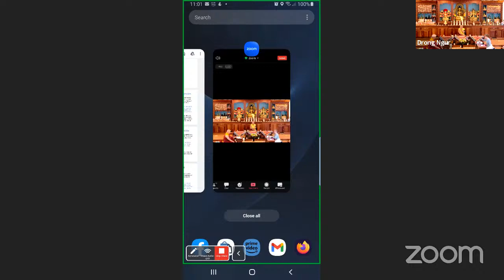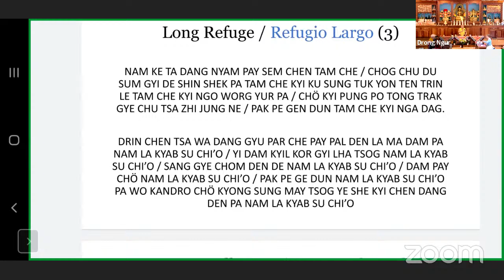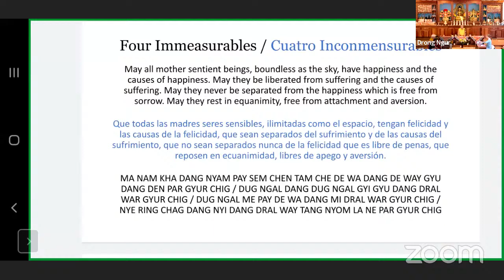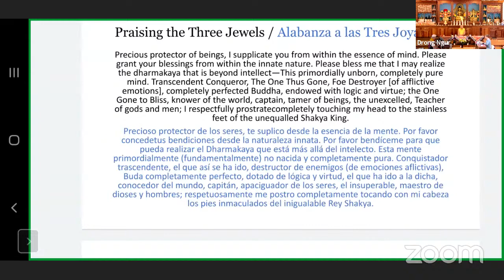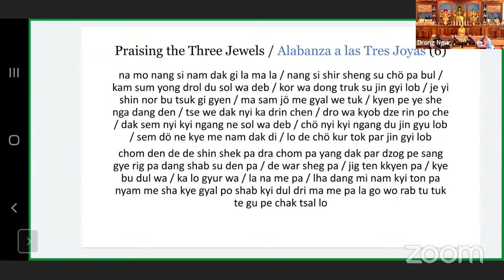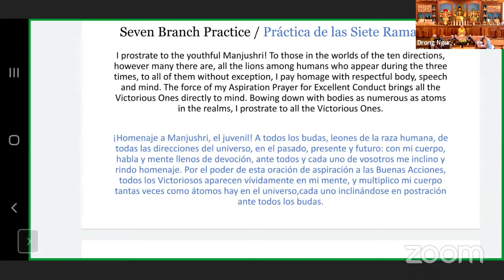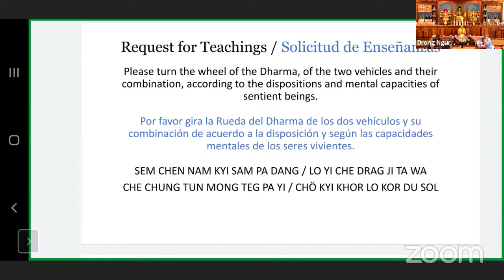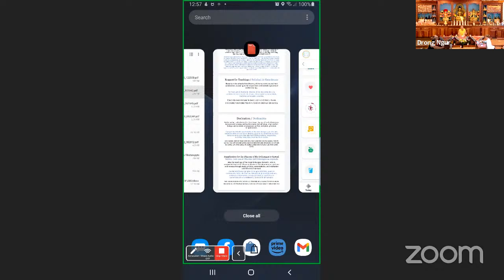Dhammapada Teaching Series 111722